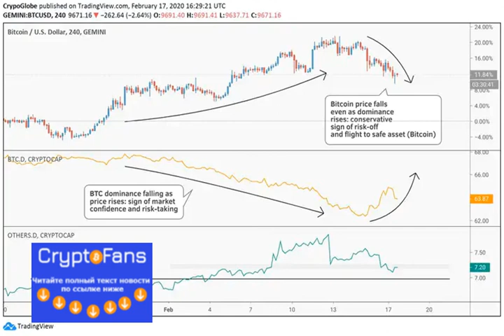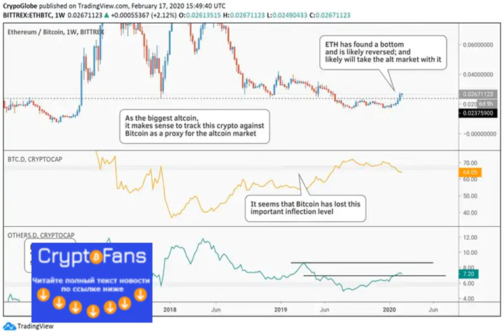Bitcoin Dominance Bump Unlikely to Last — Market Analysis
The market is going risk off and flying back into Bitcoin — but what happens if we zoom out? The larger trend is going risk on